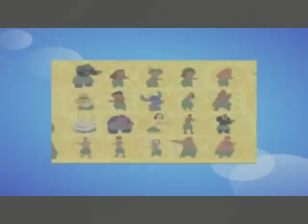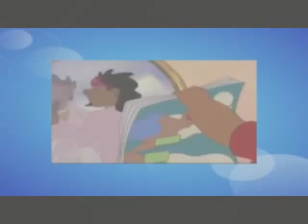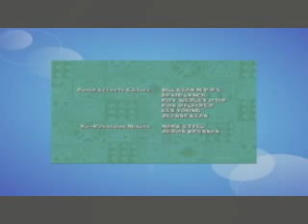Lilo & Stitch 2x 3